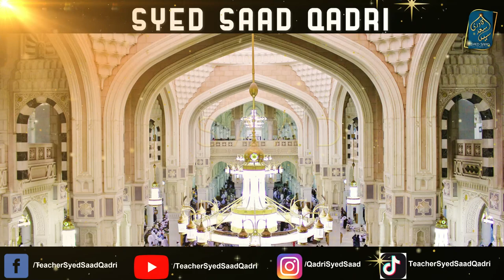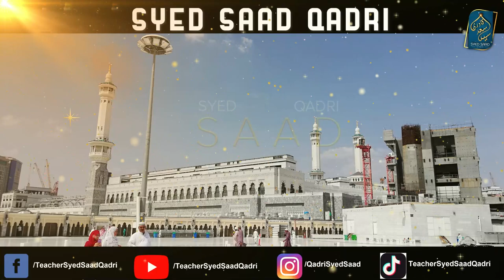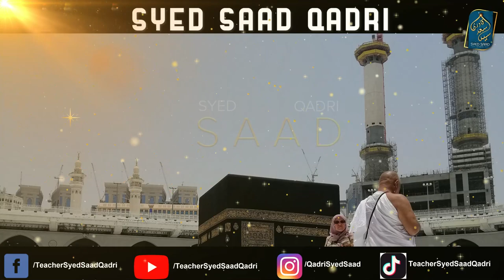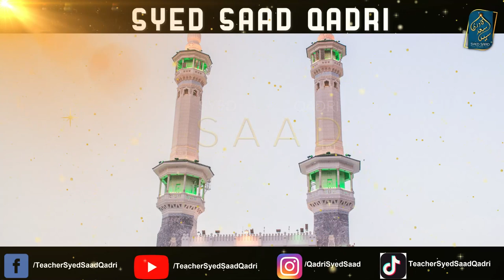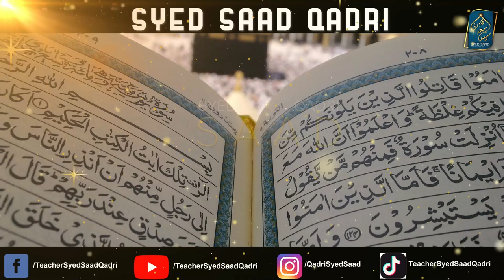Hajjatul Wida Part 7 | Khutbah e Mina 10th Zil Hijja | Seerat un nabi Syed Saad Qadri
0:00 Channel Intro